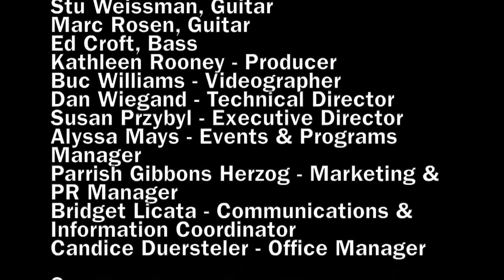An Evening with Mary Ramsey & Friends